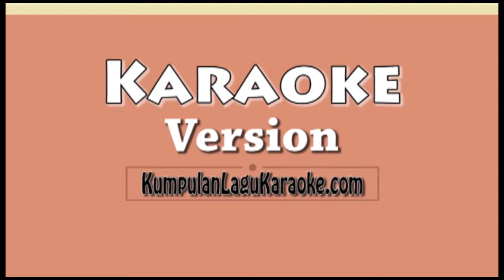REGGAETÓN LENTO BAILEMOS - CNCO FT LITTLE MIX Karaoke